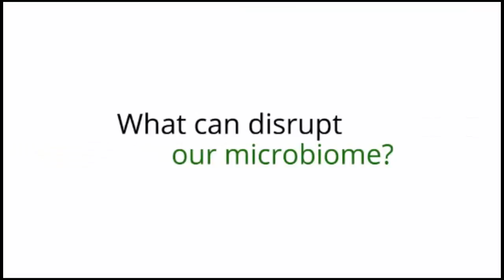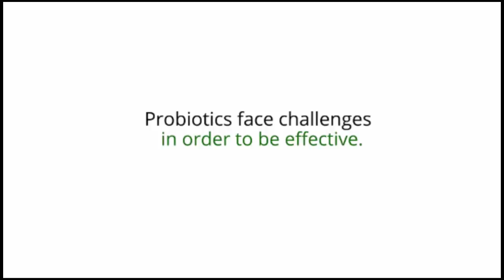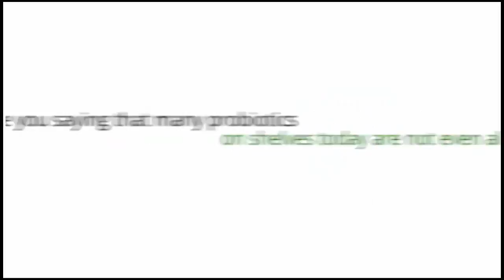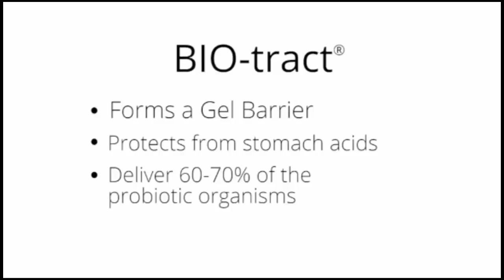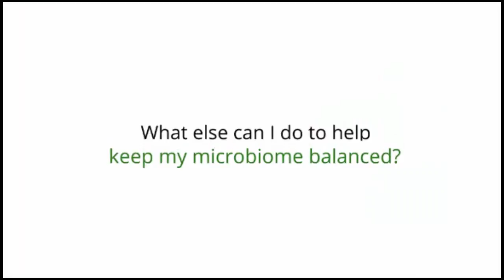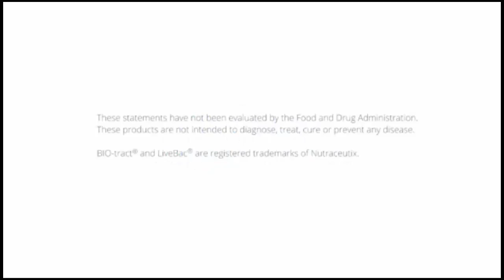PhysIQ ProBio: How BIO-Tract Works And Why It's Important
PhysIQ ProBio provides 6 Billion CFUs of healthy bacteria using BIO-Tract® and Wellmune® to support optimal digestion and immune system function.

This video explains the unique Bio-Tract system and why it's important.

The tablets are formulated using the patented manufacturing process LiveBac. BIO-tract® ensures that the active organisms are released slowly over an 8-10 hour period while making the journey through the intestinal tract, successfully bypassing your stomach acids so that they can colonize in your small and large intestine, where you need them.